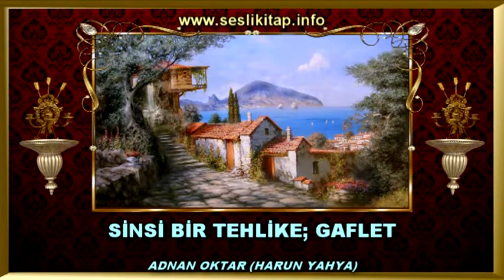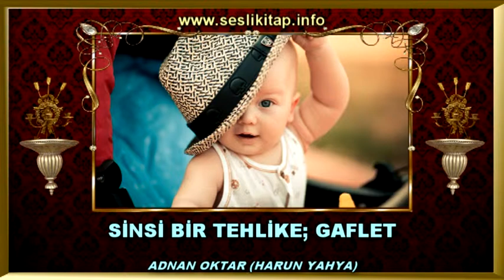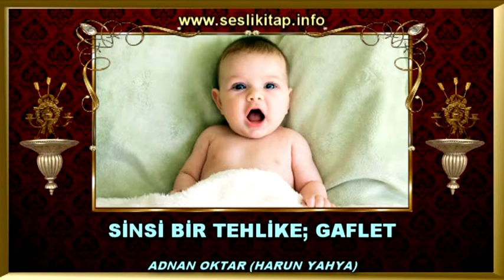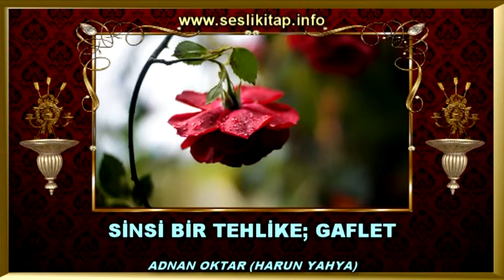Şeytanın Allah’a İman Edenleri Gaflete Düşürme Çabası